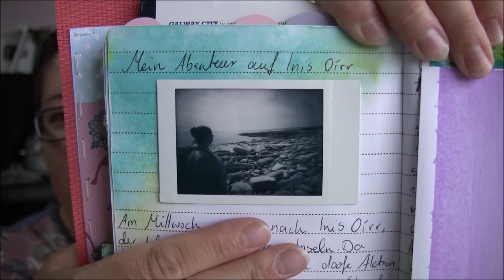Schnubbelschnack: Mein kleines Abenteuer in Irland!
Tja, was soll ich sagen? Ich habe manchmal die Tendenz abenteuerliche Dinger zu drehen und eines davon passierte in Irland. Was ich da abgezogen habe erfahrt ihr im Video!

*externe Firmenseiten/ Shops

Manche Videos sind mit „Werbung“ gekennzeichnet. Warum? Ganz einfach: bei gesponsorten bzw. zum testen zur Verfügung gestellten Produkten muss ich es als „Werbung“ kennzeichnen, um auf der rechtlich sicheren Seite zu sein. Also keine Sorge, ihr seht hier keinen Werbespot, sondern ganz normal wie immer meinen Senf zu allem!